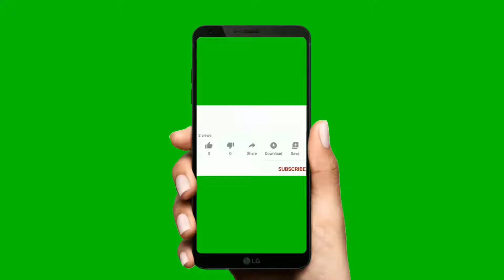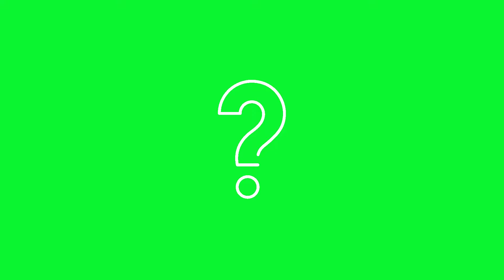Question Mark Green Screen Animation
green screen animation, green screen, question mark,